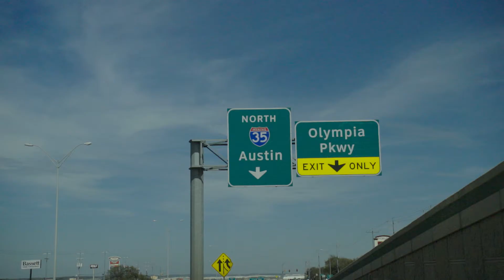Have CPAP will travel | Philips | Sleep and Respiratory Care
A group of 8 influencers, 2 with OSA, went on tour from LA to Austin, discussing their views on sleep while learning the ways that Philips is committed to making life better by empowering the world to get a good night’s sleep along the way.

See our stories of how Philips innovations are making lives better around the world